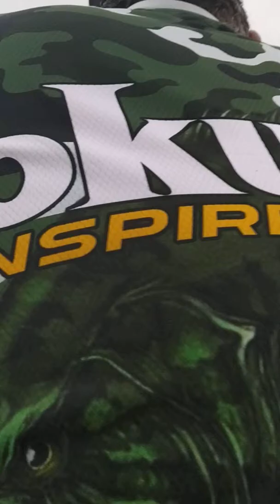Fikret Özsoy orkinos avı.........